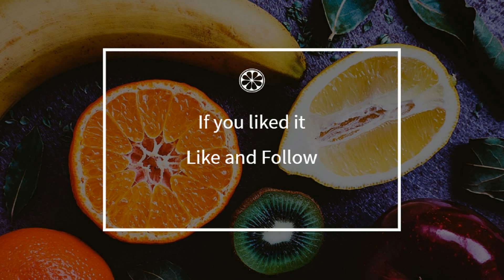How to cook - Rhubarb wine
Here is a beautiful french Rhubarb wine recipe !
 This video will teach you how to do a great Rhubarb wine, simply and easily !